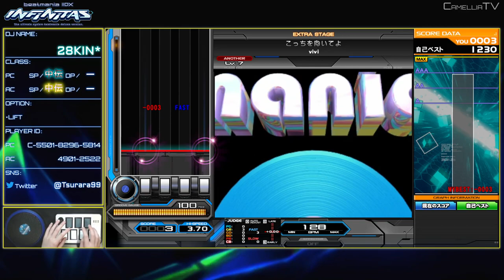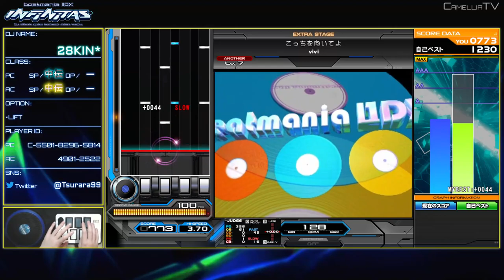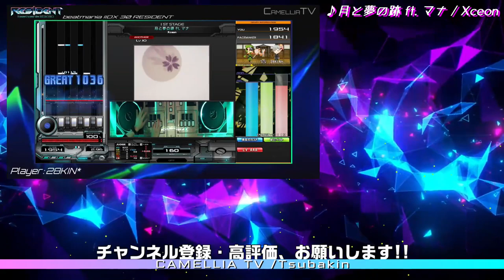【INFINITAS】こっちを向いてよ【SPA】【AAA+57】【beatmania IIDX】